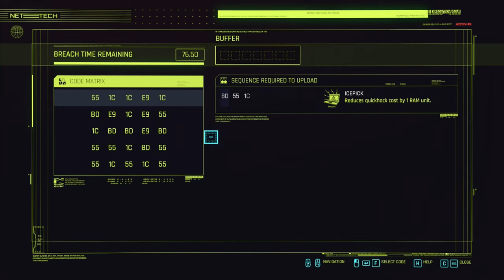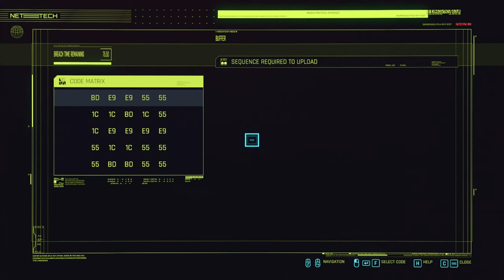Cyberpunk 2077 Silent Gameplay No Commentary Part 40